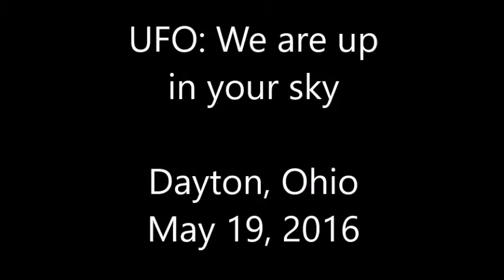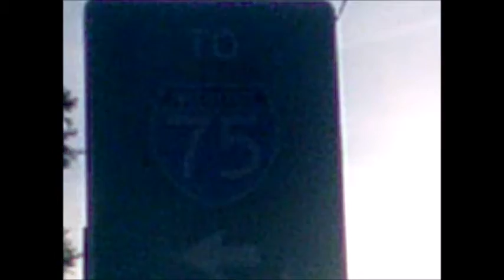UFO: We are in your sky Dayton, Ohio May 19, 2016 NewberryStar